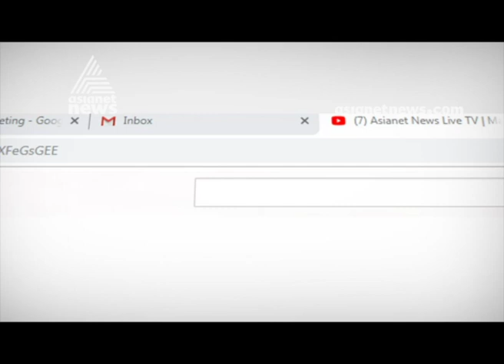Toddler Falls From Speeding Jeep; Police registered the case against parents